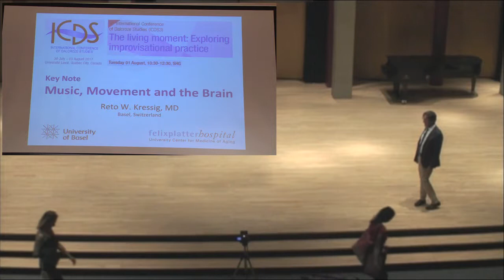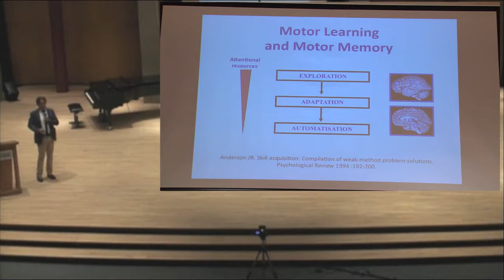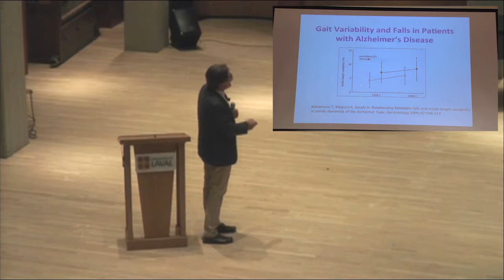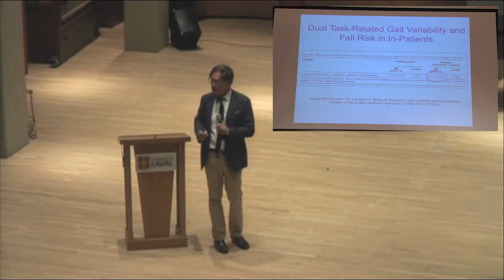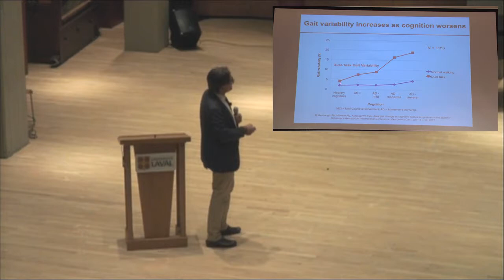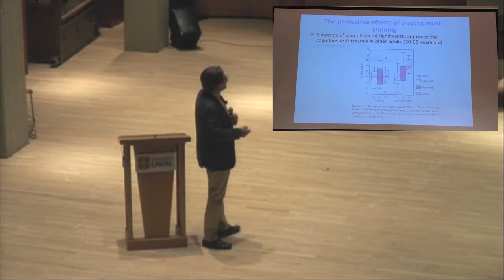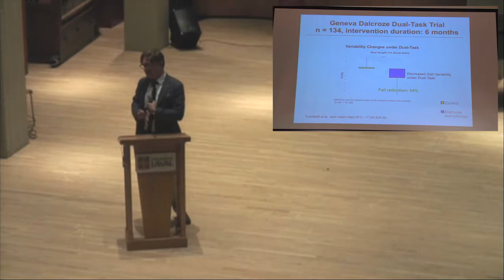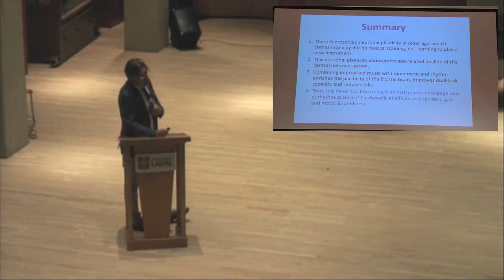Keynote: Reto W. Kressig (ICDS3)